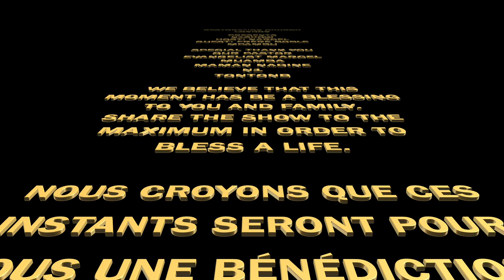N1SHOW - FRERE Bob Phambu | TONTONB | Restoration church | London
If you have any questions regarding our times of service, or just looking for someone to speak to, pray for you then please contact us by calling or e-mailing us and we'll get back to you as soon as possible. We look forward to hearing from you.

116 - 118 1st FLOOR WOOLICH HIGH STREET
WOOLWICH LONDON SE18 6DS

We are A multi-cultural congregation, founded in the year 2011 and currently assembling in the heart of Woolwich, London, UK.

The visionary and pastor of Restoration Church is Evangelist Marcel Muamba, working hand in hand with Apostle Samuel Muamba in bringing the nation to a greater understanding of God through teachings, prayers, and activities.

Here at Restoration Church we love the Lord Jesus Christ and believe that one must receive and accept the Lord Jesus Christ as their Lord and Savior in order to become a child of God. We believe the return of Jesus Christ will be very soon and that Jesus Christ will come to reveal Himself as the Blessed and Only King of kings and Lord of lords.